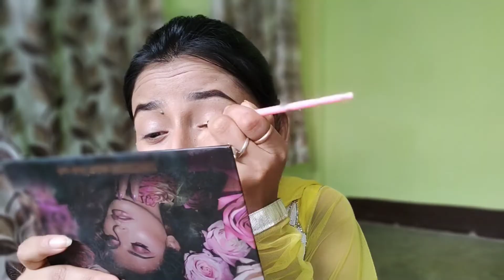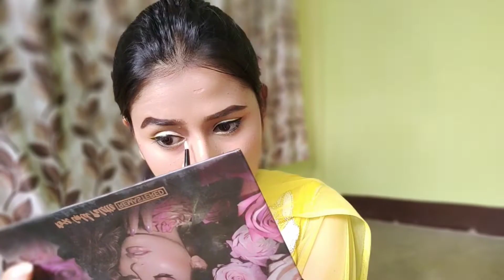Eid makeup look|last minute makeup look|easy quick makeup tutorial | Assamese makeup tutorial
Hello Everyone ,

In today's video ..I am sharing you last minute makeup look for Eid   or any other special occasions.
Hope you will like it or also helpful for you 🥰❤️. please keep watching or supporting ❣️❣️

 Please Like/Comments/Share

Facebook Page- Being Fashionable With Hira

 Love From 👉 @being Fashionable With Hira